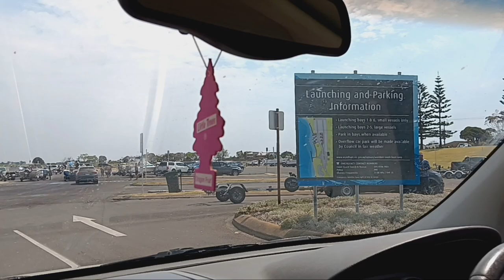Young Sudo and his cousin Pluto go to the beach and go fishing! Young Sudo